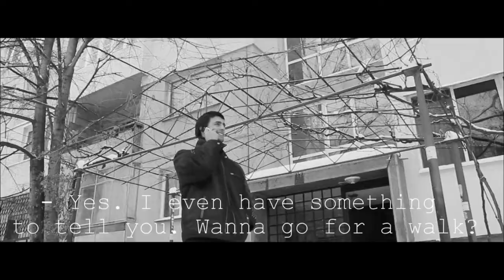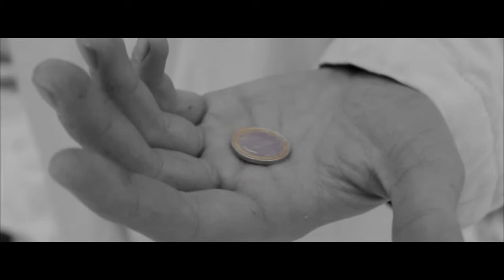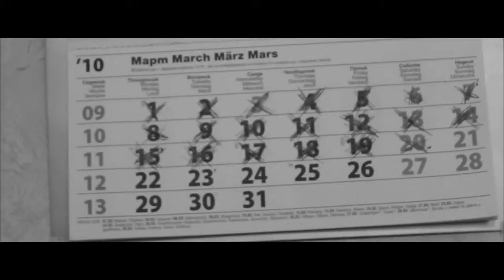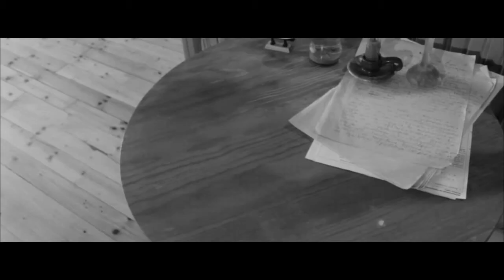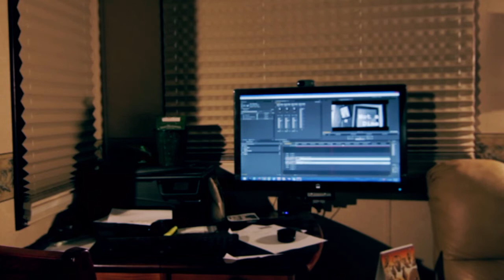NOT A DIME [short movie]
This short drama follows the life of unpublished author and his optimistic friend and how the little hope always shines brighter in darker times...

 Did I took the last sentence from HP...? May be a little but I am quite sure.

Guys I will upload some extras from the shoot of this movie on my facebook